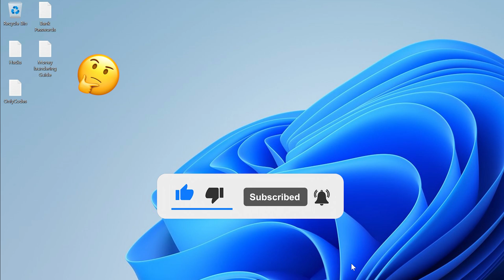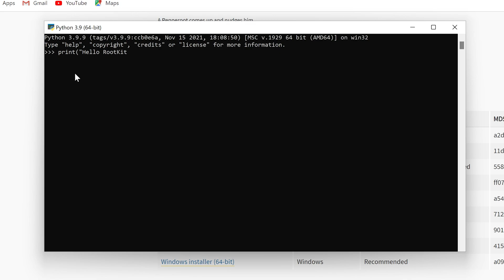How to install Python 🐍 | Windows 10 & 11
Did we show you how to install python on windows 10 or windows 11? Still have questions or a suggestion for a video?

00:00 How to install Python on windows
00:47 CLICK THAT PATH BUTTON
01:13 You watched how to install python

We are a non-profit with a mission to certify and educate the next generation of aspiring developers. Specifically to end the need of college for the Computer Science space.